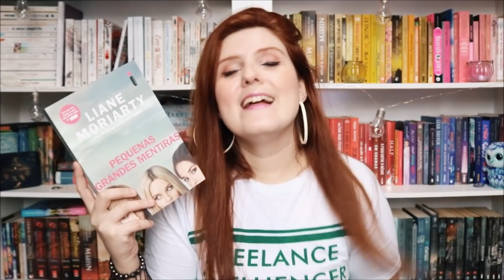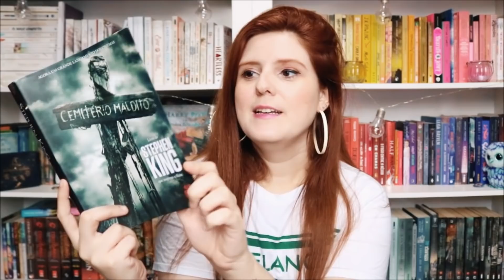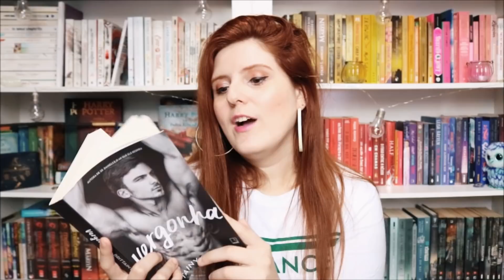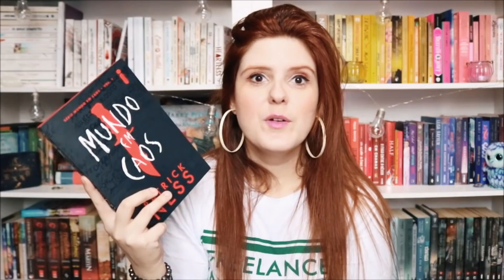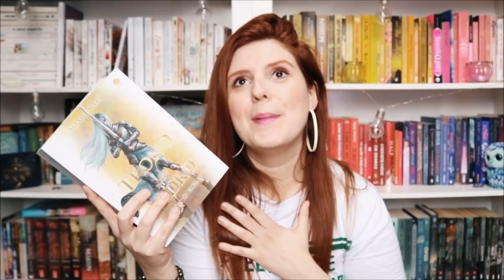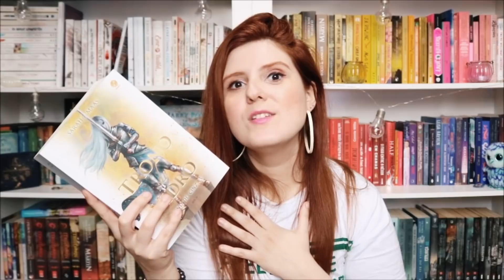TBR DE JUNHO | De livro em livro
Nesse vídeo eu conto um pouco sobre os livros que eu planejo ler durante o mês de Junho de 2019, a minha TBR.
Ray.

👉  Compre seus livros( QUALQUER LIVRO ) pelo link do canal, dessa forma, você ajuda no crescimento dele e contribui para melhores vídeos, mais resenhas e dicas.
ATENÇÃO: Toda a operação tem que ser feita na MESMA ABA em que abriu o link, para que de fato funcione. Caso você abra uma aba diferente, já não funciona mais.

LINK GERAL

➟ Pequenas Grandes Mentiras
➟ Deixada para trás
➟ Mundo em Caos
➟ Trono de Vidro - Reino de Cinzas

➟ LIVRO DE JUNHO: Pequenas Grandes Mentiras - Liane Moriarty
➟ LIVRO DE JULHO: Deixada para trás - Charlie Donlea

Grupo de Leitura organizado por:
➟ Ray: De livro em livro  ( @delivroemlivrocanal )
➟ Dessa: Louca dos Livros -  (@canal.loucadoslivros )
➟ Maria: Xícara Quente - ( @xicaraquente )

📫 RAY CORRÊA
CAIXA POSTAL - 100279
CEP 24020971
NITERÓI - RJ.